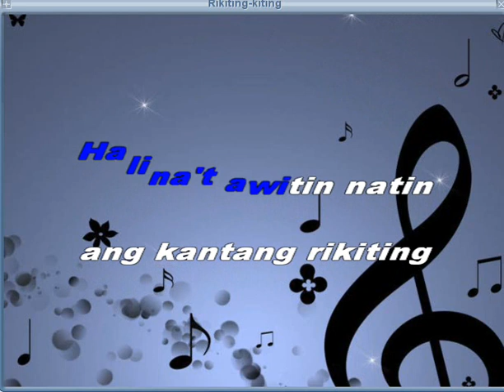Rikiting-kiting Karaoke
Rikiting-kiting Rikiting
Rikiting-kiting rikiting
Rikiting kiting rikiting
Halina't awitin natin
Ang kantang rikiting
Rikiting kiting rikiting
Rikiting kiting rikiting
Halina't awitin natin
Ang rikiting

This video karaoke is for education use only.